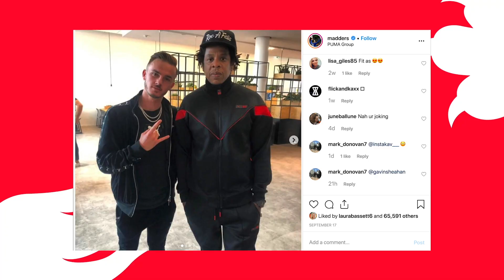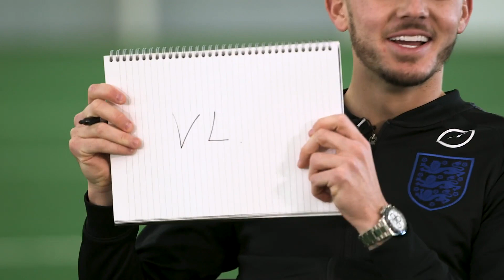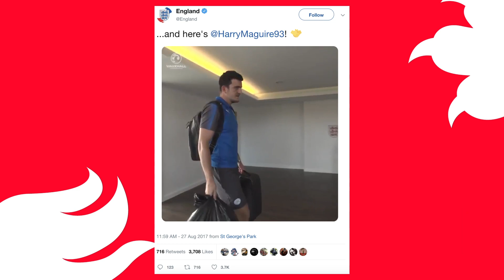Jay-Z or Ed Sheeran? Who's Maddison Got In His Contacts? | Maddison & Maguire | Roommates | England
James Maddison reveals his initiation song, whilst we find out Harry Maguire's worst habit. It's the latest episode of Roommates, and we find out how well these two know each other.